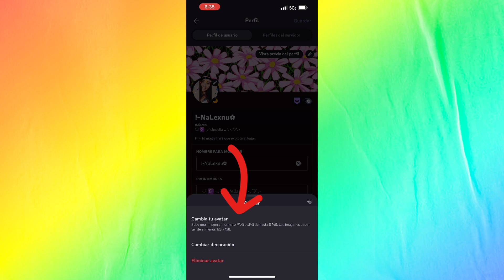👉 Discord - Como Cambiar La foto de perfil desde Celular y Ó tableta (tablet) 2024 ✨ NaLexnu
discord como cambiar la imagen de perfil de discord. Tutorial tutorial lo volvi a subir porque el video que habia subido antes ya no funciona porque como en toda red social o cualquier red en internet, siempre van cambiando y ha cambiado algunas cosas desde aquel video que habia subido. Espero les sea util. Video subido el dia 14 de febrero del 2024. 🤍✨🫶🏻